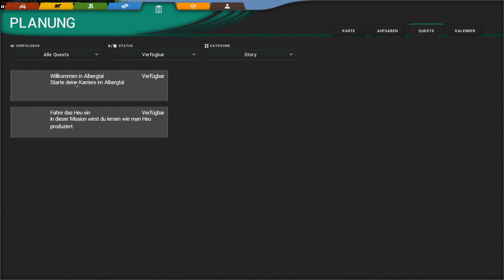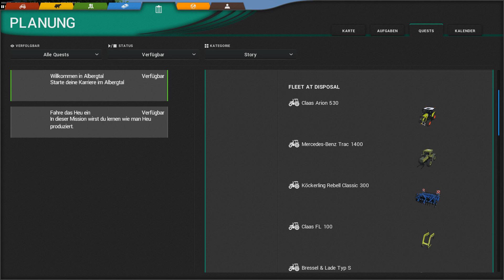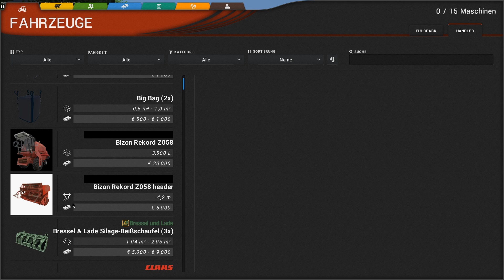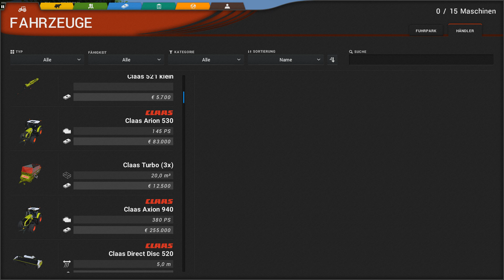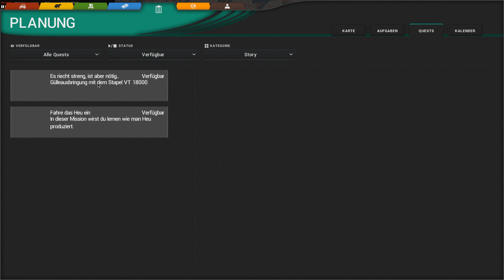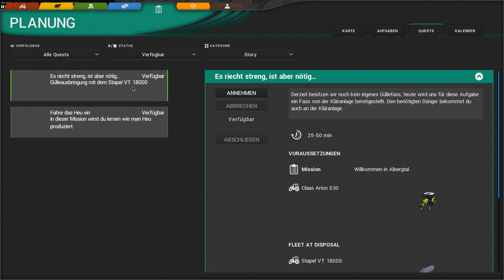Cattle and Crops [Early Access] #20 │ Einer aus 15 ... [HD] [Let's Play] [Deutsch]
Die neue Generation, der Virtuellen landwirtschaft. Erlebe die Virtuelle Landwirtschaft, auf einem ganz neuen Level. Helfer, die alles machen können. Tracktoren, so Realistisch wie noch nie. Wetterverhältnisse, die deinen Arbeitstag durcheinander bringen.
Realistische Tiere, die deine Aufmerksamkeit brauchen,.
Und diese schönen Sonnenuntergänge. all das...findest du hier,...

bei

Hilfe und Fragen, rund um Cattle and Crops. Da wird euch hier geholfen:

Titel: CattleandCrops
Genre: Simulation
Entwickler: Masterbrain Bytes GmbH & Co. KG
Publisher:  Masterbrain Bytes GmbH & Co. KG
Veröffentlichung:  9. Juni 2017  (Early Access)

► Total Sozial

+ Weiterempfehlen!